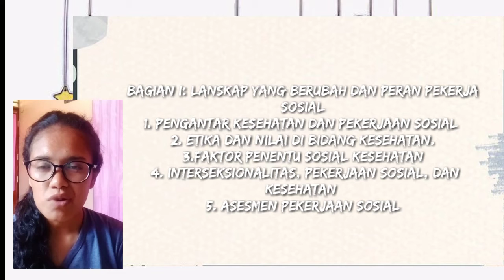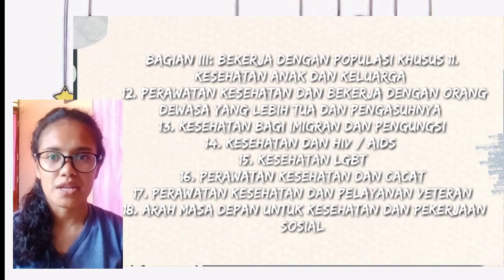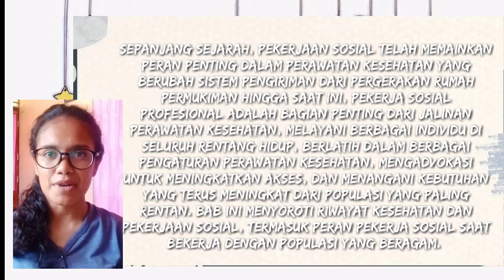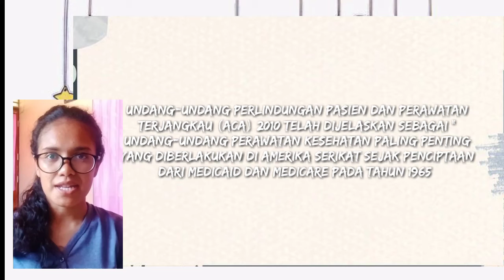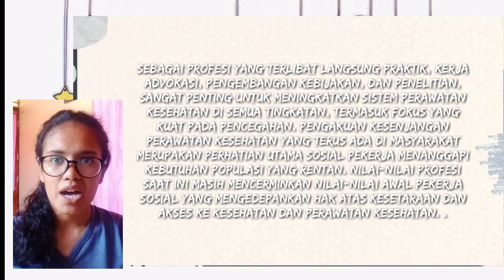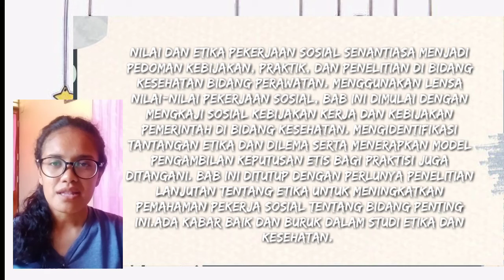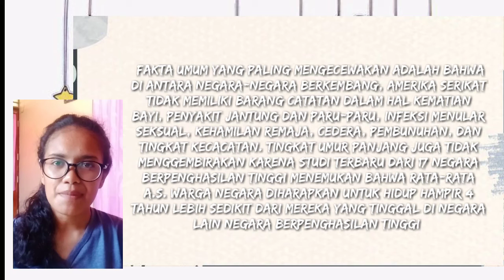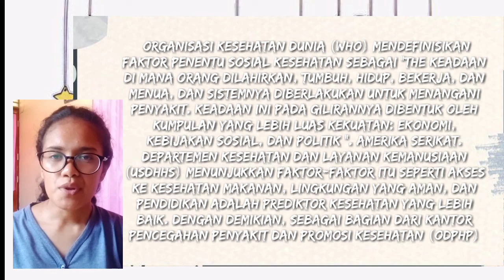KESEHATAN DAN PEKERJAAN SOSIAL(5)